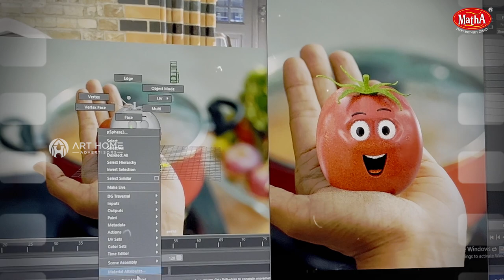Matha AD Making || Nirupam || Manjula || Deepak Avula || Art Home Advertisors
Deepak Avula